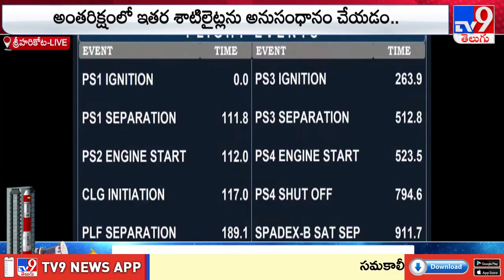PSLV - C60 రాకెట్‌ ప్రయోగం విజయవంతం | PSLV-C60/SPADEX Mission Launch | ISRO - TV9